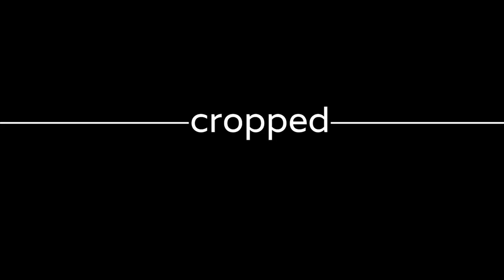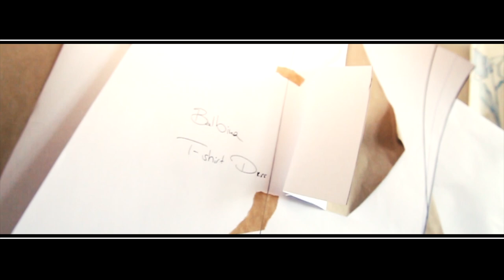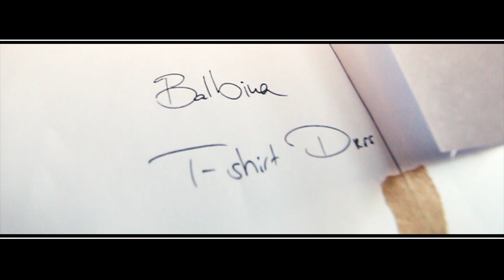LassMaSchnacken - Cropped im Interview mit Designerin Susann Bosslau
Vor einigen Wochen stellte ich Euch an dieser Stelle nicht nur eine ganz zauberhafte junge Dame namens Balbina und ihre ebenso wundervolle Musik vor, sondern verriet auch, wer hinter den Knaller-Outfits steckt, in die Mademoiselle in ihren kunstvollen Videos und auf der Bühne schlüpft. Susann Bosslau heißt das Frollein.

Da lohnt es sich doch mal einen Blick mehr zu riskieren und sich mit der Designerin auf ein nettes Pläuschchen zu treffen. Gesagt, getan: In ihrem Berliner Studio stand mir Susann Rede und Antwort zu Kooperationen mit Musikerinnen, Design-Versionen und Zukunftsplänen.

Unser besonderer Dank geht an Susan Boslau!

Gedreht wurde mit: CANON EOS 650D, 50mm 1.8F, 10-22mm 3.5F, GlidecamHD4000

Auf ein modisches Jahr 2015

Troubleshooting here: social(at)cropped-magazine.de